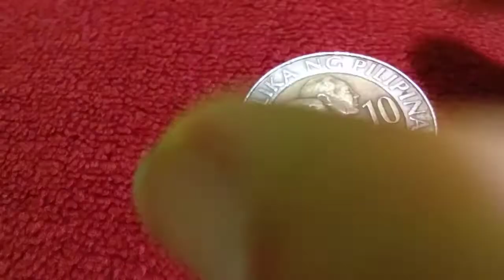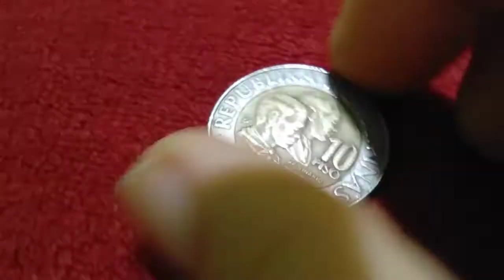10 Piso Error Coin Doubled Die/ Obverse II Year 2003. Semi - HTF. SUBCRIBE baka Meron Ka?